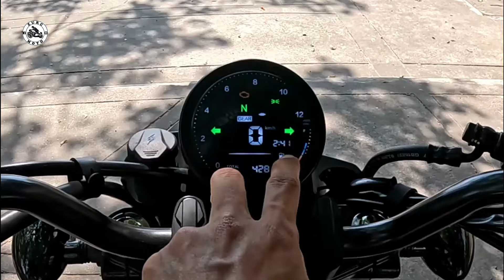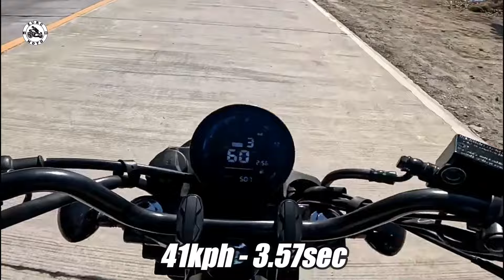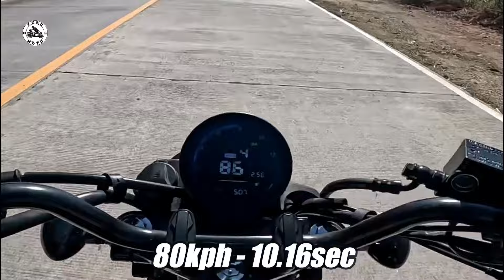QJ Motor SRV 200 | Full Review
Available at R-Tree Motors Inc
Times Square Complex SBMA